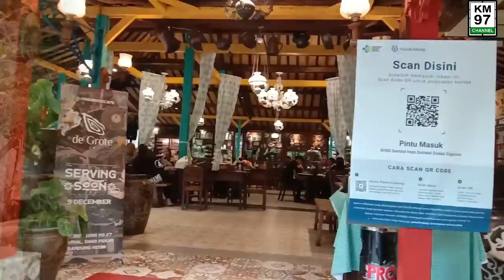SHSD Sambel Hejo Sambel Dadak Purwakarta Versi KM 97 Channel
Berikut kami review sedikit Rumah Makan SHSD Sambel Hejo Sambel Dadak purwakarta.

Rumah makan yang menampilkan suasana gabungan antara alam dengan modern yang mampu memanjakan para pengunjung untuk menikmati hidangan.

Menu makanan dan minuman sangat variasi dan banyak pilihan tergantung dari pilihan para pengunjung.

Rumah makan SHSD sambel hejo sambel dadak sangat terkenal di masyarakat umum.